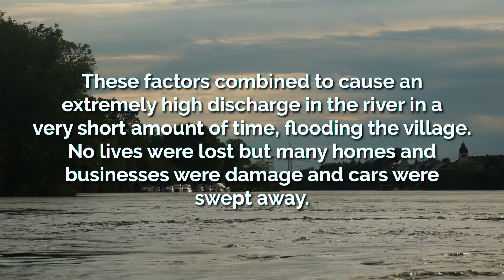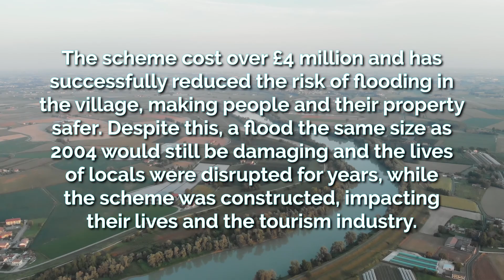Boscastle (Flood Management Case Study) | AQA GCSE 9-1 Geography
Case study of flood management in Boscastle after the 2004 floods

This is the fiftieth video for the AQA GCSE 9-1 Geography course, and the seventeenth video of the Physical Landscapes topic.

Thumbnail image:
After the flood at Boscastle

Video Script:
Boscastle is a small village on the north coast of Cornwall that saw extreme flooding on 16th August 2004 due to over 60 mm of rainfall in 2 hours. Boscastle is at the confluence of 3 rivers with a very steep drainage basin and mostly impermeable geology. Above average rainfall in the weeks before the flood meant the ground was also already saturated. These factors combined to cause an extremely high discharge in the river in a very short amount of time, flooding the village. No lives were lost but many homes and businesses were damaged and cars were swept away.

As a result of this severe flood event, £10 million was spent on developing a new flood defence scheme that was completed in 2008 to reduce the risk of this happening again.
The river was widened and deepened to increase the amount of water it can hold.
Low bridges were replaced with wider and taller bridges to allow more water to flow underneath them.
Car parks were raised to be further away from the river channel.
Dead trees were removed from the river to prevent them being swept away, causing blockages under bridges like in the 2004 flood. Land owners were also encouraged to plant trees.

The scheme cost over £4 million and has successfully reduced the risk of flooding in the village, making people and their property safer. Despite this, a flood the same size as 2004 would still be damaging and the lives of locals were disrupted for years while the scheme was constructed, impacting their lives and the tourism industry.

GCSE Geography
17/05/2023
Keducate